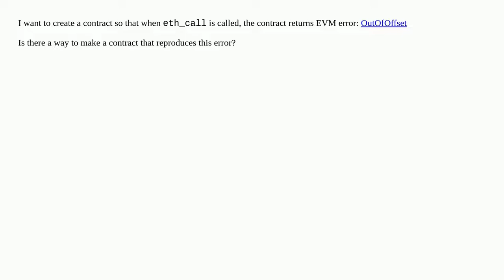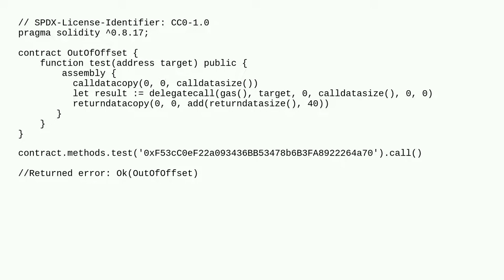Contract which reproduce OutOfOffset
A special thanks goes out to the community